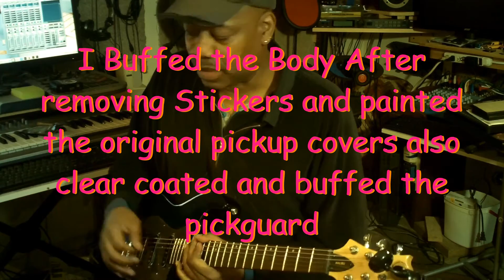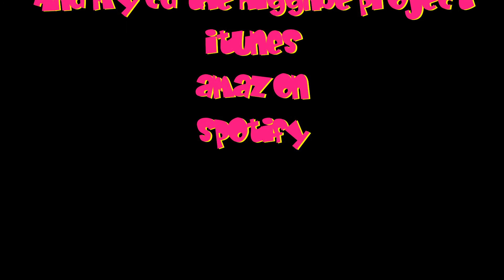Greg Bennett Design By Samick Malibu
Demo and review of greg bennett strat copy